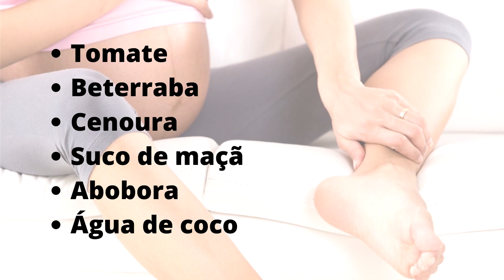PÉS INCHADOS NA GRAVIDEZ, MELHORES DICAS PARA ALIVIAR | Patrícia Moreira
INCHAÇO DOS PÉS NA GRAVIDEZ, isso pode acontecer devido a pressão que o peso da barriga faz na região pelvica, onde dificulta a circulação e favorece a retenção de liquidos no pés. Veja no vídeo, dicas super simples para melhorar!

VOCÊ PRECISA ASSISTIR:

VOCÊ PRECISA ASSISTIR:
Grávida pode tomar café?

Grávida pode tomar refrigerante?

Qual o lado a grávida deve dormir?

Quando a barriga vai começar aparecer?

Quando o bebê vai mexer na barriga?

😉 Patrícia Moreira é especialista em Saúde da Mulher com ênfase em seus estudos em Ginecologia e Obstetrícia. Patrícia ama ajudar com seus estudos.💕